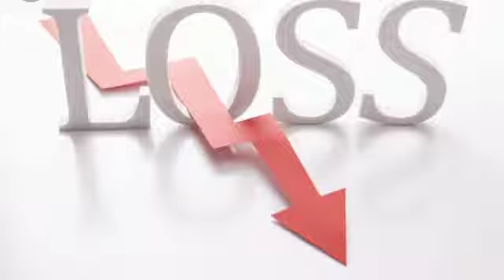व्यापार की राहँ में..|| kavita vyapar ki kavita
व्यापार की राहँ में

नागफनीयो कि काँटो मे  बँसा है व्यापार मेरा
सुंदर बन कि दल दल मे , फँसा है व्यापार मेरा

कभी कोई माल खरीदता है  , मुनाफा मुझे भी होता है
कभी लुटेरा मिल जाय तो , घाटा मुझे  दिलाता है
जिसे मै माल देता हुँ ,  ओ मुझे डुबाता है
जिसे मै माल लेता हूँ , ओ भी मुझे  डुबाता है

दस ग्राहकोमे कभी  ,एखादा मिल हि जाता है
दस व्यापारो मे कभी , एखादा मिल हि जाता है
जिसे मै काम कराता हुँ  , ओ भी मुझे डुबाता है
इतने सारे डुबो डुबी मे , फिर भी तैरता रहता हु़

सभी डुबेले व्यापार मे , कर पुरा चुकाता रहता  हुँ
फिर भी सरकारी बाबु का , शिकार मै बन जाता हुँ

इतने सारे भागम भाग मे , सुरेश कविता लिखता है
कोई इसे गाता है , कोई फाड  फेँकता है